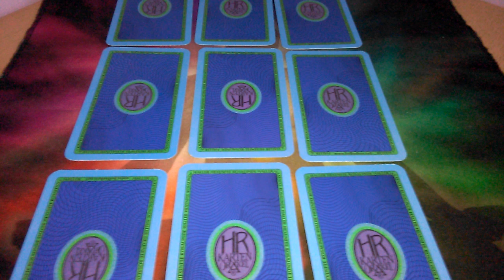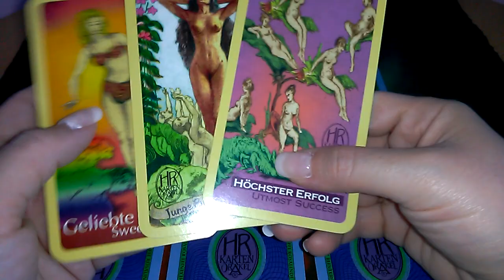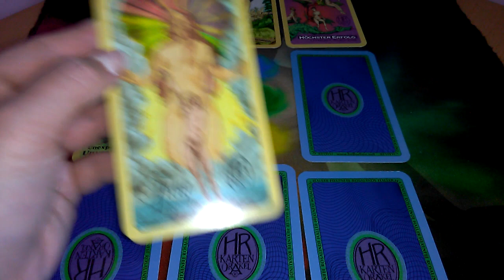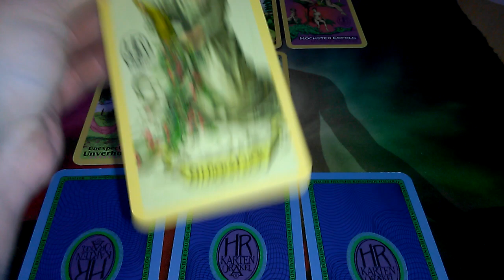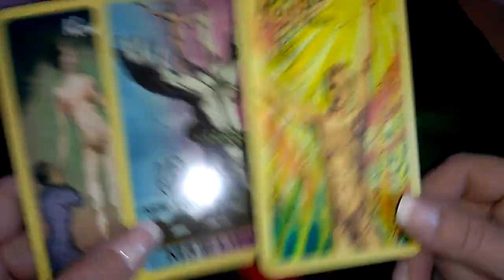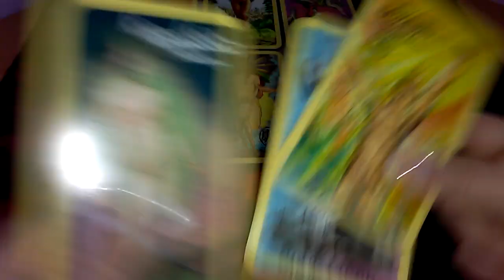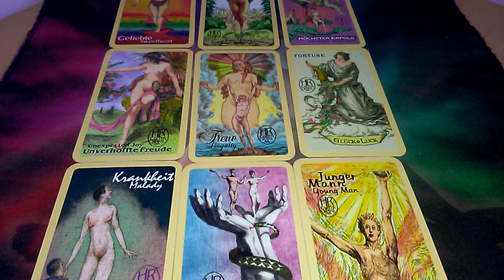Seine Gedanken, seine Gefühle und sein nächster Schritt in deine Richtung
Hier meine Empfehlung, wenn du genauso wie ich mit dem Gesetz der Anziehung ein erfüllendes Leben erschaffen möchtest:

Verwendete Karten:

Blick in die Seele von Rosalinde Haller